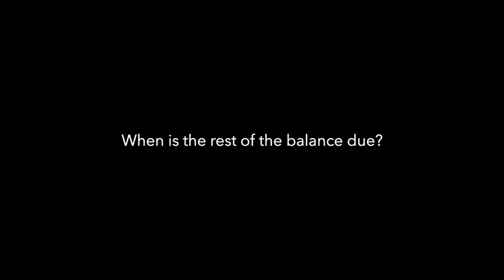HELP...WEDDING MUSIC... WHERE DO I START?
A little video about how I structure the music for my couples on their wedding day, not everyone does it like this its just the best way that works for me.